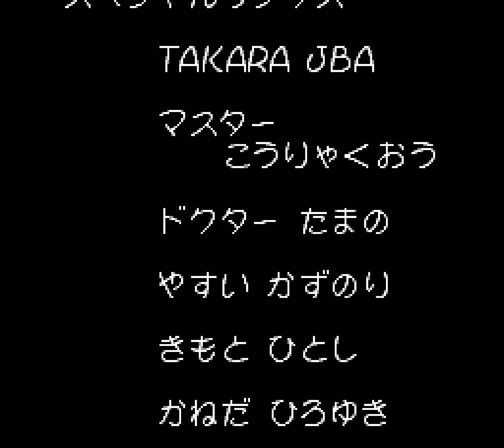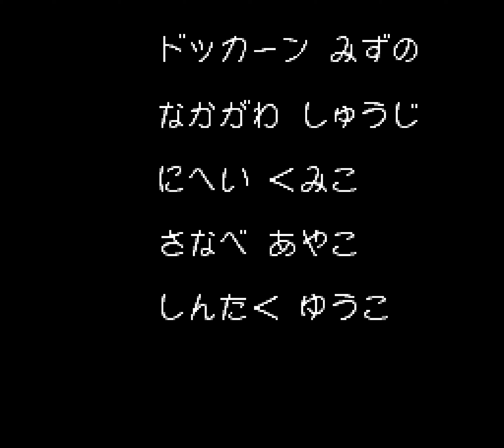Bomberman B-Daman (1996 - Super Famicom) - Longplay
- Desenvolvedor: AI
- Publicador: Hudson Soft
- Data de lançamento:

JP: 20/12/1996